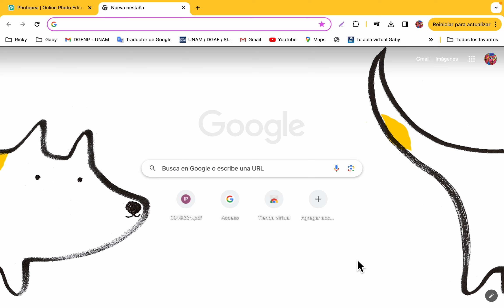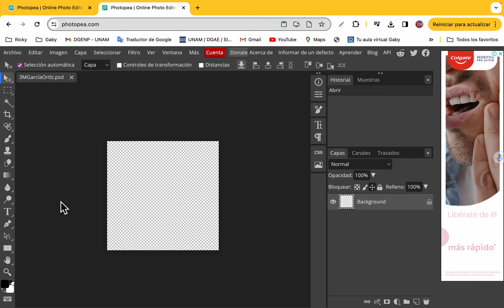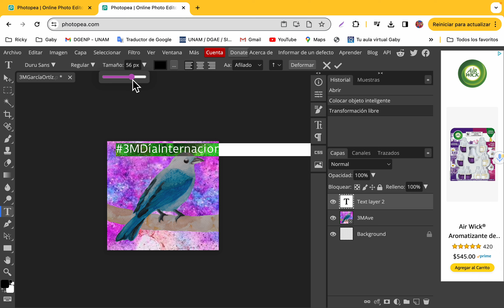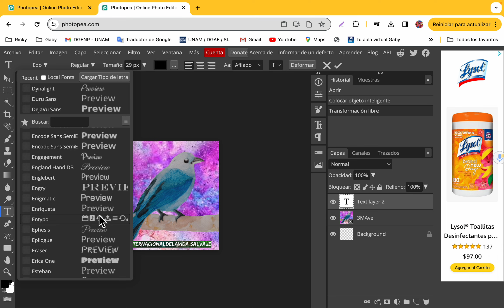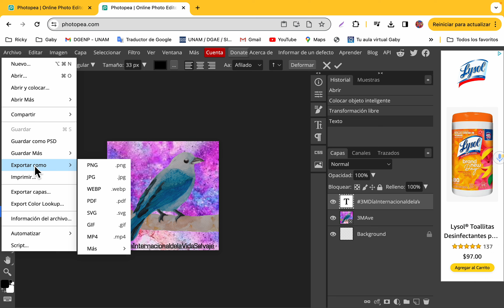Usa Photopea para edición rápida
Vídeo donde se muestra cómo usar photopea.com para la edición sencilla en línea de imágenes trabajadas en clase de Dibujo 2.
Aprende a subir una imagen, adecuar el tamaño del campo gráfico y su calidad en 300 DPI, añadir texto y guardar en tu dispositivo listo para imprimir. Sigue explorando más opciones de este recurso.